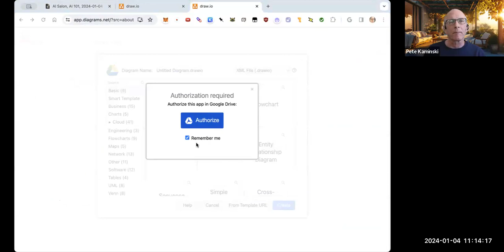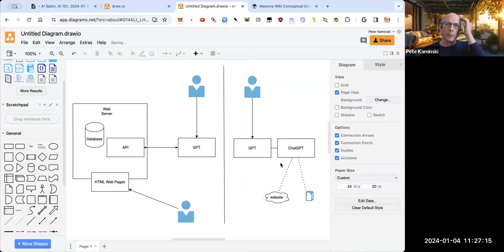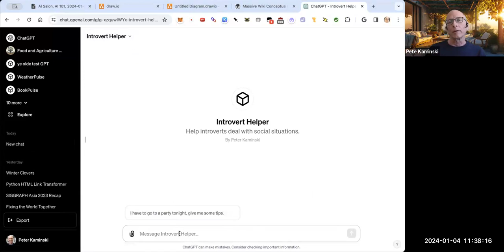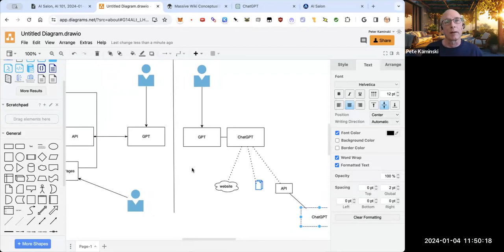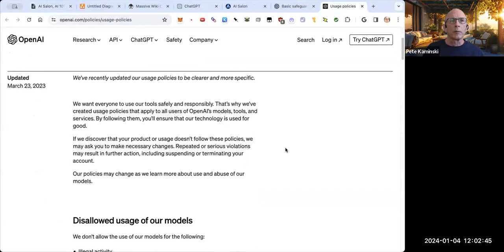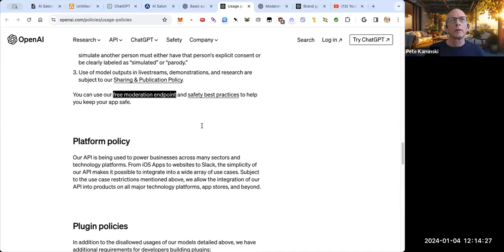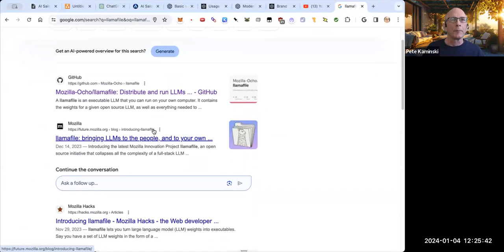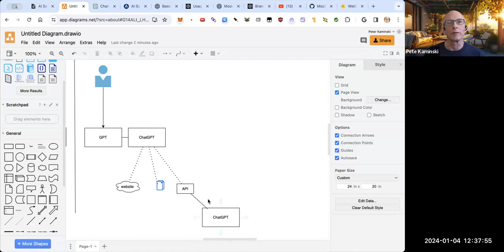GPTs and APIs, 2024-01-04 (AI Salon / AI 101)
Recorded live AI Salon / AI 101 session on GPTs, APIs, etc.

AI summary: Pete led a discussion about the differences between APIs and GPTs, the potential uses of these tools, and their security risks. The conversation also touched on the integration of a custom GPT into a nonprofit website to create a chatbot for volunteer registration, and the potential launch of a GPT store. The team also discussed the legal implications of using AI tools, the potential misuse of GPTs, and the importance of disclaimers and legal considerations. Towards the end, they discussed the usage of GPT and API, privacy implications, and the potential of creating a GPT within a GPT.